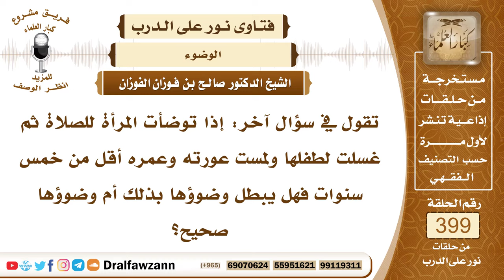5261- هل مس عورة الطفل الصغير بغير حائل تنقض الوضوء؟ - الشيخ صالح الفوزان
"5261- تقول في سؤال آخر: إذا توضأت المرأة للصلاة ثم غسلت لطفلها ولمست عورته وعمره أقل من خمس سنوات فهل يبطل وضوؤها بذلك أم وضوؤها صحيح؟
الجواب: يبطل الوضوء بمس الفرج، سواء كان من الإنسان نفسه أو من غيره فمس الفرج يبطل الوضوء كما في الحديث: «من مس ذكره فليتوضأ» وسواء كان الممسوس من صغير أو من كبير إذا مسه مباشرة منه أو من غيره بطل الوضوء، وأما إذا مسه من وراء حائل فإن ذلك لا يبطل الوضوء.
السيرة الذاتية :
للاشتراك في قناة الشيخ صالح الفوزان

14_ الشيخ محمد أمين الشنقيطي
يتيوب

15_سماحة المفتي عبد العزيز آل الشيخ
 يوتيوب

رئيس الفريق
لمشروع كبار العلماء